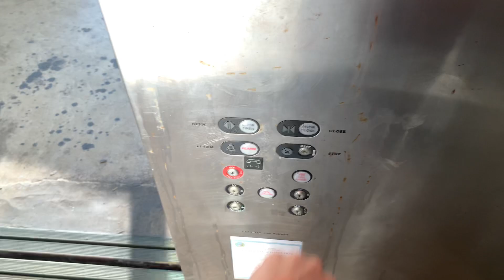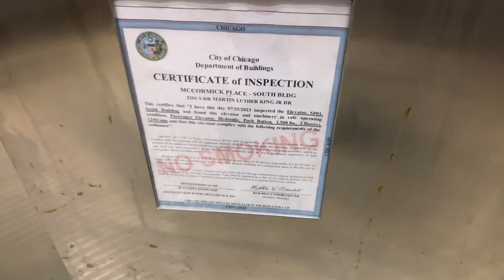Crusty 1995 Schindler 300A RT Hydraulic Metra Elevator @ McCormick Place - South Hall - Chicago, IL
Recorded on February 12th, 2024 w/@ElevatorDude_100 and @elevating_western_washington

Elevator Facts:
+ Manufacturer/Make: Schindler
+ Interlock date: "0695" (June 1995)
+ Installed: 1995
+ Interlock/Door Equipment: ECI
+ Fixtures: RT
+ Capacity: 2,500 lbs.
+ Floors Served: 2.5 (*1-2.5)
+ Type: Hydraulic